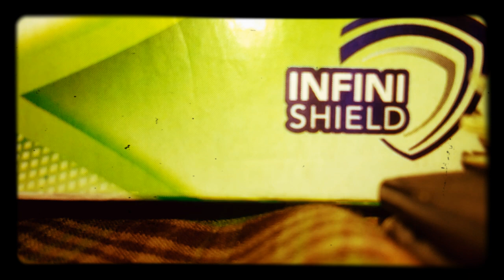TALK ON missions failed to consecrate the communist counts, as asked by Mary, chaos!